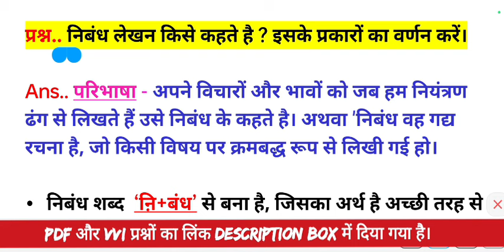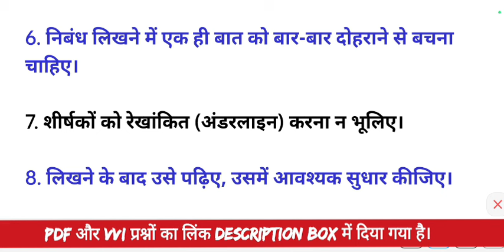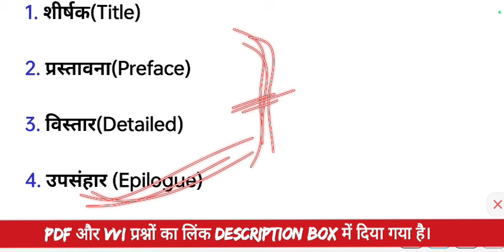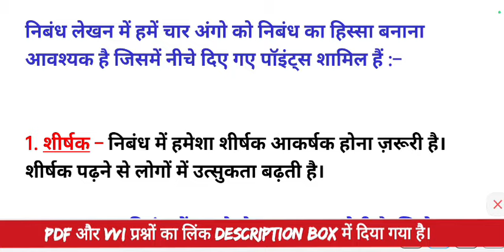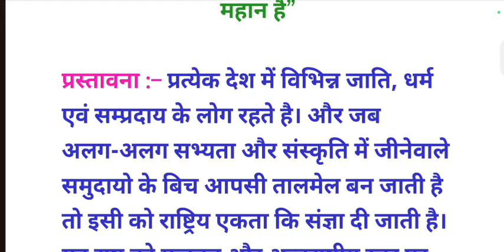निबंध लेखन (Essay writing) ।। निबंध लेखन के अंग।। nibandh lekhan ke ang।। AEC 3 Hindi semester 4 ।।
=PLtjFFhckZvdpyO-2A1W1lPXbNvjsUNBQU

निबंध लेखन क्या है।
निबंध लेखन किसे कहते है।
निबंध लेखन के अंगों का वर्णन करें
निबंध लेखन के प्रकारों का वर्णन करें।

Nibandh lekhan kya hai iske ango ka varnan Karen
Nibandh likhen kise kahte hai isko ango ka varnan Karen
AEC 3 Hindi important questions semester 4 bbmku
Nibandh lekhan kise kahte hai
Nibandh lekhan ke ango ka varnan Karen
AEC 3 Hindi vvi questions semester 4 bbmku
Aec 3 Hindi important questions semester 4 rk Centre

AEC 3 Hindi vvi questions semester 4 rk Centre
Aec 3 hindi important questions rk Centre